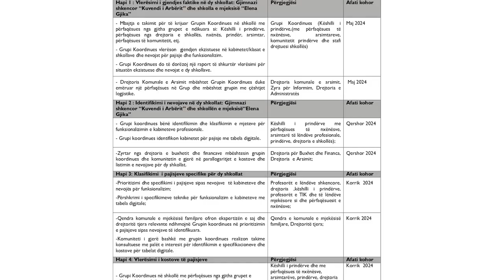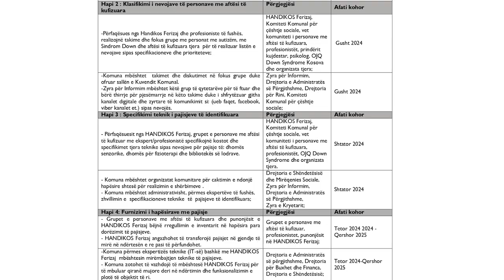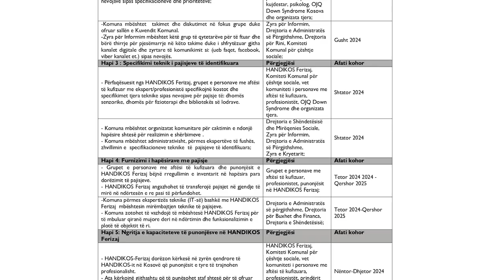“Karta sociale” drejt finalizimit